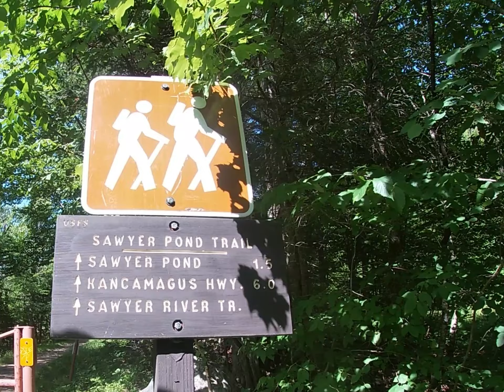Seeking Sawyer Pond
I was seeking Sawyer Pond as I was looking for a great back country camping trip.

The Sawyer Pond trail is an easy 1.5 mile walk in the woods.  At the pond, there are 6 tent platforms and a lean-to type of shelter.  Each tent platform has a view of the pond but the best view is from the shelter.

I had intended on spending the night on one of the tent platforms but by the time I had gotten my tent all set up, the two other groups that were near me, when I arrived, had packed up and gone home.  The only other person around was at the shelter, too far for my comfort.  I had spoken with the guy at the shelter, he was a "regular" at the site, and he told me that a bear usually comes around at about 3:00 am.   I really didn't like the idea of being the only on in the general vicinity when a bear came to visit in the middle of the night, so I packed up and headed home.  I will have to try this again when there are more people around.

I am excited to announce that I now have merch available to purchase.

I'd really appreciate if you would consider buying an item and/or becoming a member of Paul's Wanderings to support me in my endeavor to bring you quality videos such as this.  I plan to use the revenue from memberships and merch sales to level up my production.  I'd love to be able to hire an editor that has more skill that what I have and of course, it's getting expensive to fill the tank and buy what I need to make these videos.

Happy wanderings,

Paul